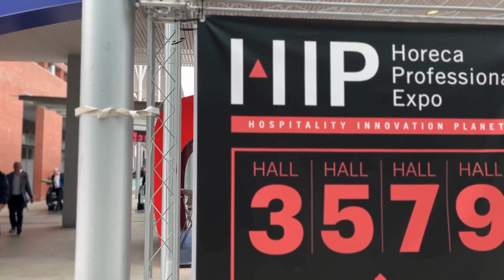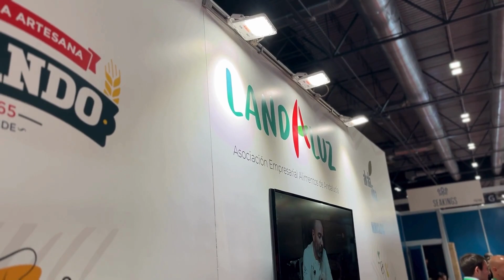HIP 2024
Durante los días 19, 20 y 21 de febrero tuvo lugar la octava edición de HIP, donde LANDALUZ estuvo acompañando a Alcalá Oliva, Hamburdehesa, Panadería Obando, El Molinero, Sovena y Huerta Campo Rico.
Esta edición contó con más de 400 empresas y 1000 categorías de productos, donde se mostraron las últimas innovaciones, productos y soluciones en el sector de la hostelería. mas en nuestra web.